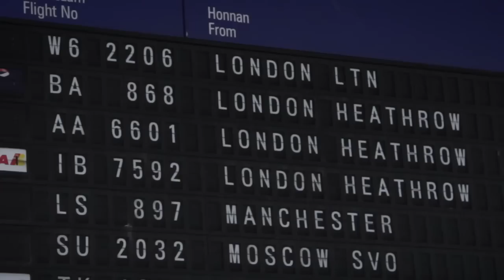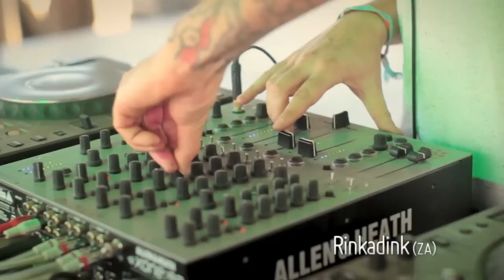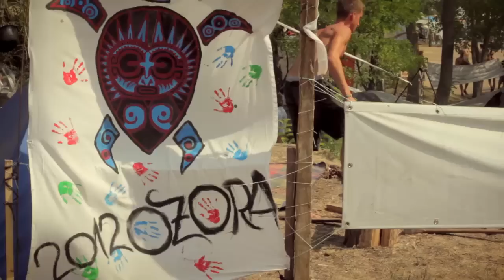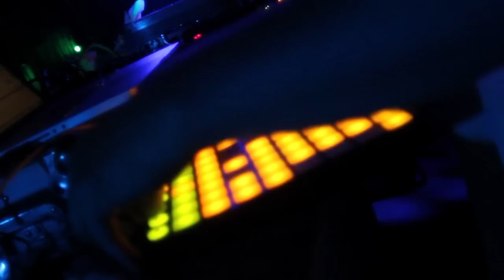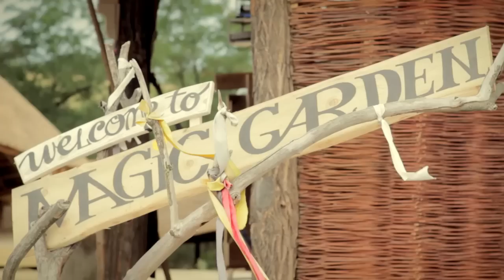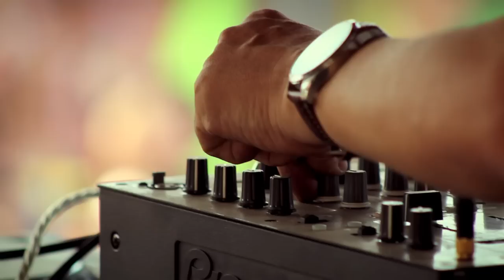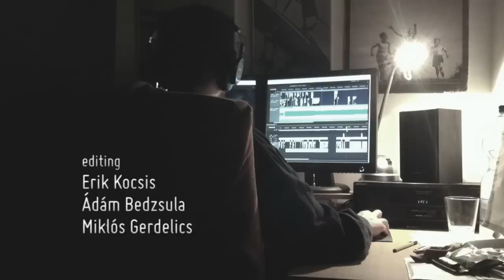OZORA Festival 2012 (Official Video)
O TRACKLIST & CREDITS CLICK HERE O

Rules for watching: switch to HD (720p) and turn up the volume!!

Enjoy the video, we hope it brings back good memories...
For those who were not there - don't miss the next one!!
but please be fair and play nice! ;)

O TRACKLIST O

00:00 Brando Lupi - Electric Mule (Original mix)
Dewtone Recordings -- DTR004, 2011

01:45 Space Tribe - Telepathic Contact (Original mix)
Spirit Zone Recordings ‎-- SPIRIT ZONE 058, 1999

05:28 Kaya Project - Always Waiting
Interchill Records ‎-- ICHILL CD 035, 2008

16:15 Ace Ventura & Zen Mechanics - MIND=GOD (Vertical Mode remix)
Iboga Trance ‎-- IBOGATRANCE25, 2012

18:54 Sonic Species - The First And The Last
Alchemy Records ‎-- ALCD30, 2012

23:40 Psibindi and Aphid Moon -- Psychic Traveller
Aphid Records ‎-- APHIDEP005, 2011

25:50 Para Halu  - Stargazer
Psylife Records, 2013

27:31 Óperentzia - Music God
Own release, 2009

29:25 Culture Cruisers - La Piscine (Original mix)
Ajnavision Records ‎-- AJNAV004DT, 2011

37:05 Brando Lupi - Electric Mule (Original mix)

41:07 Culture Cruisers - La Piscine (Original mix)

48:25 Zen Mechanics & Future Frequency (Avalon) - Naked Stoned & Exalted
Sourcecode ‎-- SCCD01, 2012

52:25 Psysex - L.S.Dance (LOUD Remix)
Nano Records ‎-- NANOOCD028, 2011

55:32 Earthling vs. KIM - Far Away (Unreleased)

59:27 Perfect Stranger & Sun Control Species - Renegade Mutant Muffin
Iboga Records ‎-- IBOGACD81, 2012

1:01:01 Atmos - Horizon Of The Pickled Coffin
Iboga Records -- IBOGACD83, 2012

1:03:32 Greg Hunter - Syrian Rue (Unreleased)

O CREDITS O

producer: O.Z.O.R.A. Festival - Dániel Zimányi, Árpád Zimányi
production manager: Attila Nikléczy
concept: Erik Kocsis, Ádám Bedzsula

camera: Csaba Mecseki, Péter Böszörményi, Júlia Halász, Kristóf Deák, Dániel Benkő,
Noémi Hornyák Simonyik, Marci Árvai, Ádám Bedzsula, Erik Kocsis

editing: Erik Kocsis, Ádám Bedzsula, Miklós Gerdelics

crane operators: Csaba Mecseki, Bagi Iván Csonti, Attila Nikléczy, Péter Böszörményi, Ádám Bedzsula
camera crew helpers: Flora Szeglet Flra, Julia Nagy, Laura Dobrosi, Ivan Bagi Csonti
colorist: Ádám Halász
production coordinator: Mili Klöpfler
subtitles: Peter Samarjay, Sári Fehér, Erika Csák

additional footage:
Torsten Klimmer aka Omananda (original footage from the first gathering Ozora, Soulclipse 1999)
Duncan Ridgley (roadtrip)
Olivér Auguszt (Avalon interview)
Bálint Cserhalmi (airport GoPro)

Special thanks to the Zimányi family (Dániel, Árpád, Dániel Jr., Erzsébet, Andrea)
and the whole Ozora crew!!!

Special thanks to the festival management:
Gerely (Press Manager)
Marti (Art Manager)
Wegha (Festival Promoter)

Thank you for the roadtrip experience:
Duncan & Penny Ridgley
Andreea Gheorghe, Alexandra Suciu, Delia Florea, Monica Sandulescu
Leon Avalon

The Pumpui Stage & Cinema Crew

more thanks for the support:
Csaba Gyócsos (Dj Tsubi), Arató András (Kombi), Justin Chaos, Josko, Erika Csak, Andras Sandor Kocsis, Kata Miklos, Peter Samarjay, Matyas Palffy, Cili Kocsis